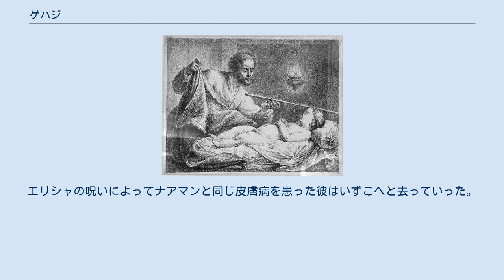ゲハジ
ゲハジ ゲハジ（ヘブライ語：גיחזי）は、旧約聖書の登場人物で、預言者エリシャの従者とされている。
彼にまつわる逸話は『列王記下』に記されている。
 シュネムの婦人はエリシャをたびたび々家に招いては家族でもてなしていた。
そんな彼女に何をもって報いるべきかとエリシャが思案していたところ、ゲハジは彼女の出産を願って祝福することを進言する。
それに同意したエリシャは彼女を祝福した。
彼女は1年後、子供を儲けた。
 ところが、その子供は数年後にクモ膜下出血で息を引き取った。
婦人はすぐさまエリシャのもとに参じて足元にすがりついたが、それを見たゲハジは歩み寄って彼女を突いた。
エリシャは子供を生き返らせるためにゲハジに命じ、杖を持たせて婦人の家へと送り出した。
ゲハジは到着すると子供の上に杖を置いたのだが、子供が目覚める気配はなかった。
そこに遅れて到着したエリシャが現れ、無事に子供を生還させる。
 エリシャによって皮膚病が癒されたアラムの軍司令官ナアマンは彼に贈り物の提供を申し出たが、丁重に断られたために帰路に就いた。
するとゲハジが駆けつけ、エリシャの名を騙って2着の衣服と銀1キカル（約35kg）を要求する。
彼は要求した衣服と2倍の銀と手に入れると家に隠したものの、エリシャにはお見通しであった。
エリシャの呪いによってナアマンと同じ皮膚病を患った彼はいずこへと去っていった。